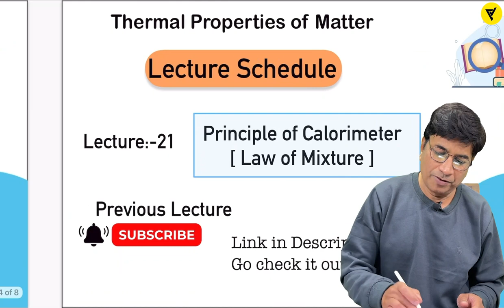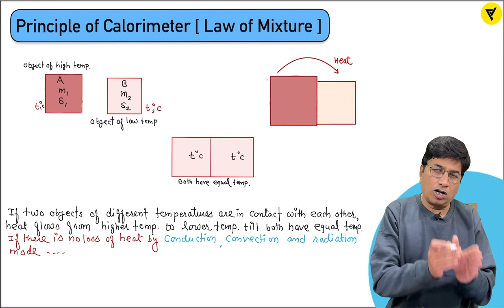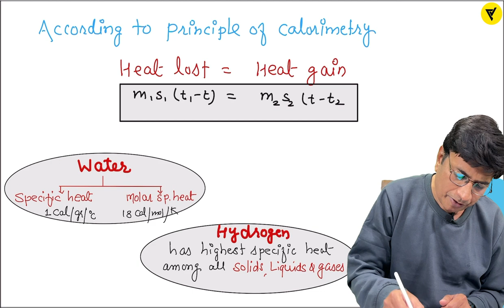Principle of Calorimeter [ Law of Mixture ] Class 11 Physics (Hindi) || Thermal Properties of Matter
Calorimeter Principle:-

The body at higher temperature releases heat while the body at lower temperature absorbs heat. The principle of calorimetry indicates the law of conservation energy, i.e. the total heat lost by the hot body is equal to the total heat gained by the cold body.

Thermal Properties of Matter lecture :-

Lecture 20:-

check the given link for more such Content and please support your channel for more such video

google maps :- veenaclassesofficial Dewas